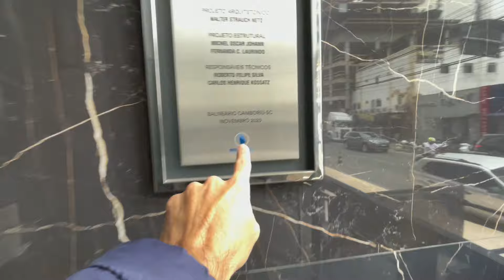Apartamento no Edifício Argos em Balneário Camboriú, andar alto, 3 suítes, 3 garagens e sacada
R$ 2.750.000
Analisa negociação à vista.
📲 Ligue ou chame o Beto no whats 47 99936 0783

Apartamento no Edifício Torre de Veneza em Balneário Camboriú andar alto com vista mar e privacidade

Podcast | 100% Cast:
100% Cast |Conheça o Edifício New Port, pré-lançamento na Rua 1822 no centro de Balneário Camboriú

Localizado na 3º Avenida esquina com a Rua 3300, próximo academias, mercado, lojas, passeio san miguel

Apartamento com 133m² de área privativa com 3 Suítes, living com sala de estar, sala de jantar, sacada aberta com churrasqueira a carvão, lavabo, cozinha,  área de serviço, sacada técnica e estendal e conta com 3 vagas de garagem.

Apartamento sem uso com alto padrão de acabamento.

Área de lazer com:
Piscina adulto
Piscina infantil
Raia
Prainha
Bar milhado
Sala de jogos
Espaço gourmet
Salão de festas
Espaço mulher
Sauna
Academia
Brinquedoteca
área de convivência ao lado da quadra poliesportiva
Espaço gourmet ao lado quadra polipoesportiva